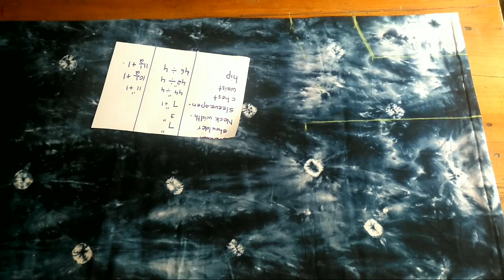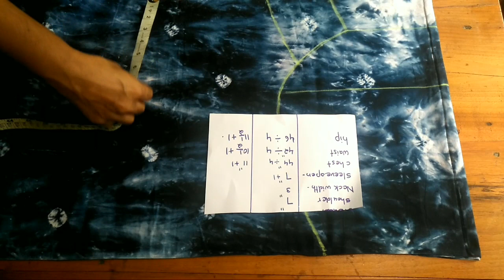Titanic Nighty neck design